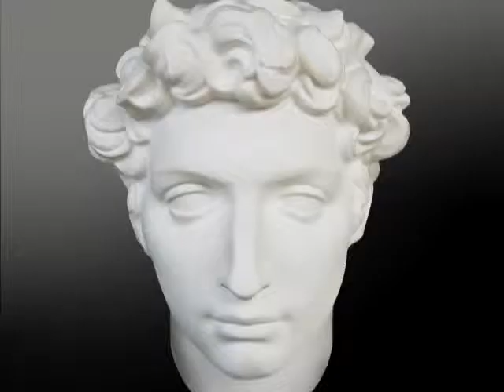scotts special effects goofy show episode 10 skrillix